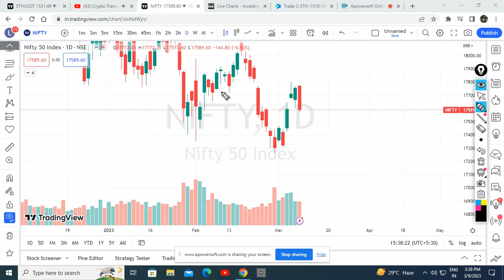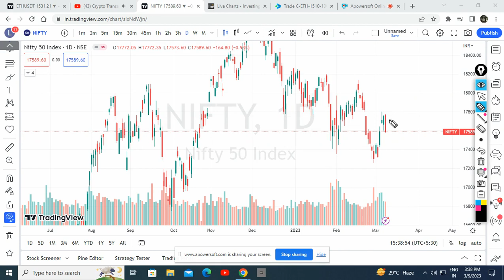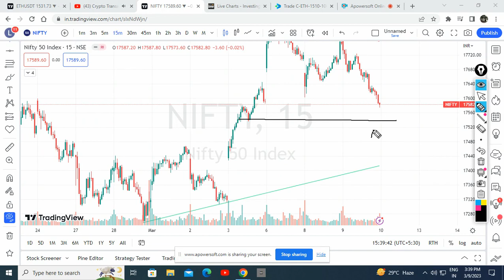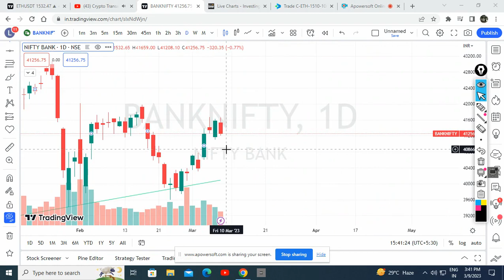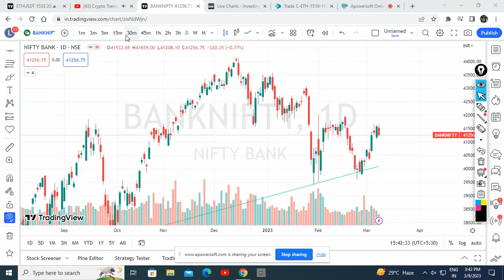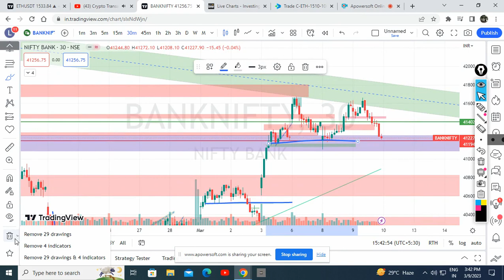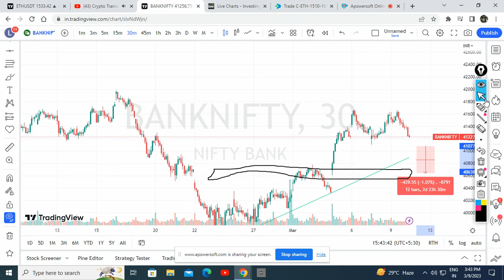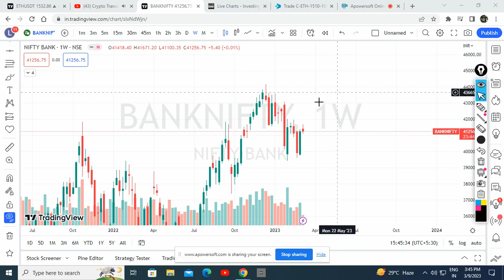Bumper Option Trade in Bank Nifty | Market Analysis For 10 March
please consult your financial advisor for any trade

your feedback is highly apriciated

, I use a thumbnail photo, as a smaller or cropped version of the original photo on a site/blog. The thumbnail is used as a preview to the post/article that has the full photo along with the original photo and credit/source of that photo.

Since the full photo is already credited in the post details, do I also need to credit the thumbnail?

That's assuming of course that I am allowed to use that photo to begin with as long as I credit the source/author Canva.com